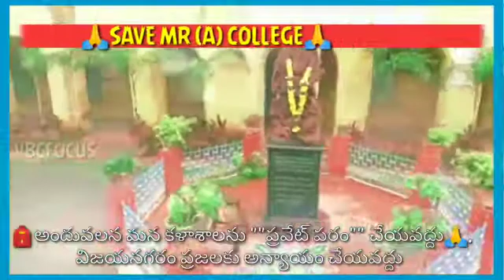Save MR (a) college